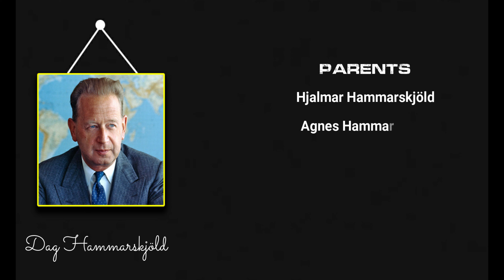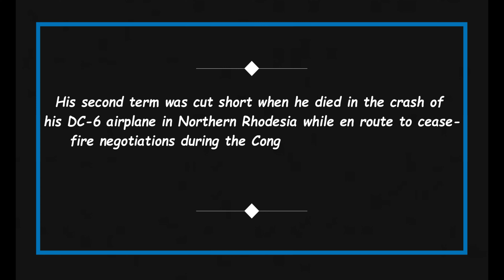Quick Facts About Dag Hammarskjöld || Famous People Short Bio #26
Dag Hammarskjöld

Dag Hjalmar Agne Carl Hammarskjöld was a Swedish economist and diplomat who served as the second Secretary-General of the United Nations.